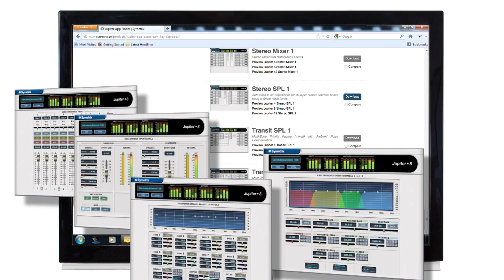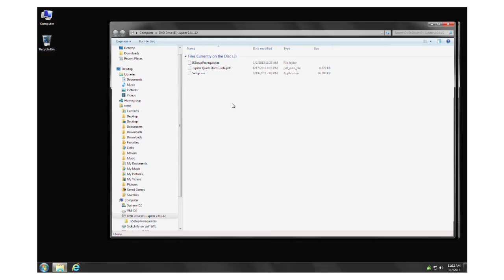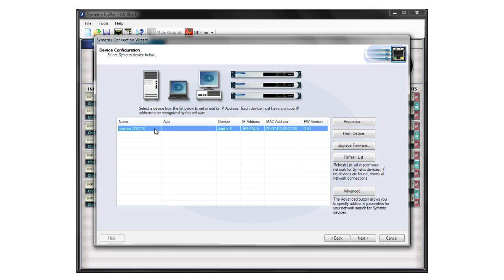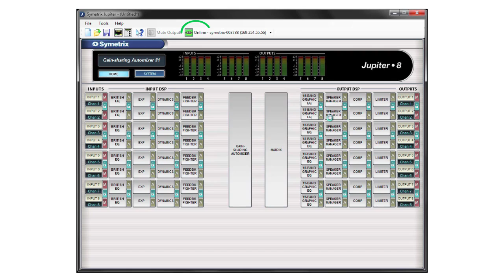Connecting Jupiter Hardware to a PC and Going Online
Inspired by the 'apps' paradigm of smart phones, Jupiter is a turn-key audio DSP solution utilizing pre-designed apps - each optimized for a specific venue or application.  Grab a free app, download it to Jupiter hardware, and dial in your sound. It's just that easy!